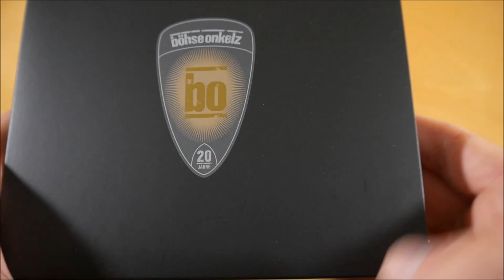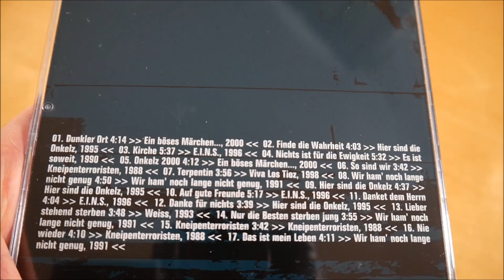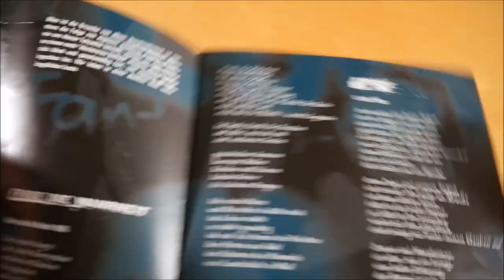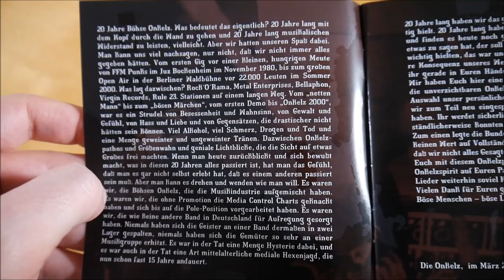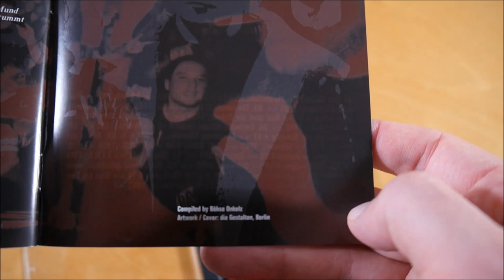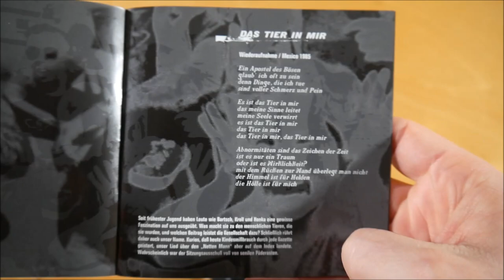Böhse Onkelz - Gestern War Heute Noch Morgen Box Unboxing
In diesem Video zeige ich euch die Gestern War Heute Noch Morgen Box von Böhse Onkelz.

► ALBUM INFOS
Böhse Onkelz - Gestern War Heute Noch Morgen
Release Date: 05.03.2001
Kaufpreis: 19,99 €

Gestern War Heute Noch Morgen Box Inhalt:
- Album CD (3x)

Gestern War Heute Noch Morgen Tracklist:
CD 1 - Gestern
01. Dunkler Ort
02. Finde die Wahrheit
03. Kirche
04. Nichts ist für die Ewigkeit
05. Onkelz 2000
06. So sind wir
07. Terpentin
08. Wir ham' noch lange nicht genug
09. Hier sind die Onkelz
10. Auf gute Freunde
11. Danket dem Herrn
12. Danke für nichts
13. Lieber stehend sterben
14. Nur die Besten sterben jung
15. Kneipenterroristen
16. Nie wieder
17. Das ist mein Leben

CD 2 - Heute
01. Das Wunder der Persönlichkeit
02. Ich
03. Für immer
04. Das kannst alles haben
05. Ein langer Weg
06. Entfache dieses Feuer
07. Schutzgeist der Scheisse
08. Worte der Freiheit
09. Koma
10. Deutschland im Herbst
11. Regen
12. 1000 Fragen
13. Bin ich nur glücklich, wenn es schmerzt
14. Weit weg
15. Schrei nach Freiheit

CD 3 - Morgen
01. Ich bin in Dir
02. Wieder mal 'nen Tag verschenkt
03. Ein Mensch wie Du und ich
04. Das Tier in mir
05. Heute Nacht
06. Mexico
07. Lügenmarsch
08. Stöckel und Strapse
09. Heute trinken wir richtig
10. 11/97
11. Erinnerungen (Live in Berlin Juni 2000)
12. Könige für einen Tag
13. Stunde des Siegers
14. Benutz mich
15. Wie tief willst du noch sinken

Gestern War Heute Noch Morgen Info:
Das Album von Böhse Onkelz erschien am 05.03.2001 über Rule23 Recordings.